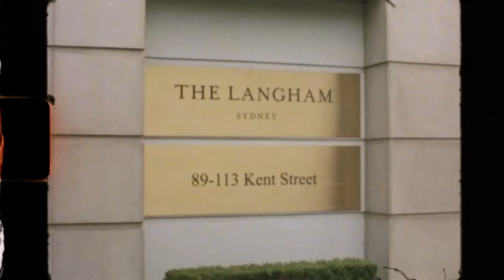Balmoral Bathers SUPER 8 Wedding Film | Bree & Chuck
This epic wedding was shot on Super 8. Using traditional authentic Kodak Film stock, we were able to capture this amazing day in a unique way for this couple to enjoy for decades to come.